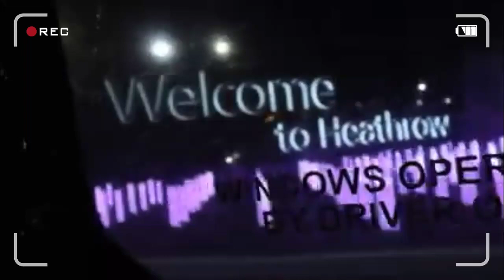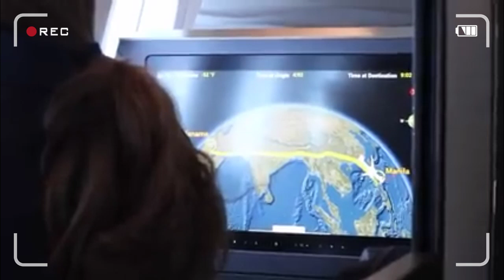Welcome to the Philippines Baby Judeee. (Janella Salvador and Markus Paterson son) 💓